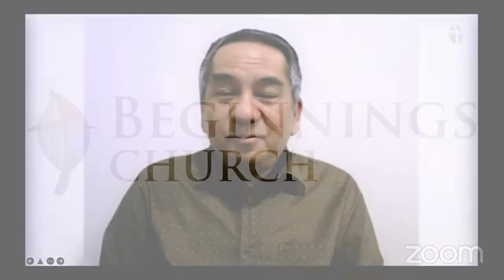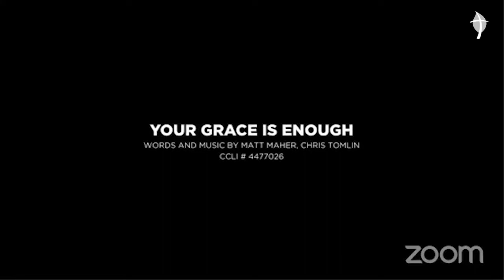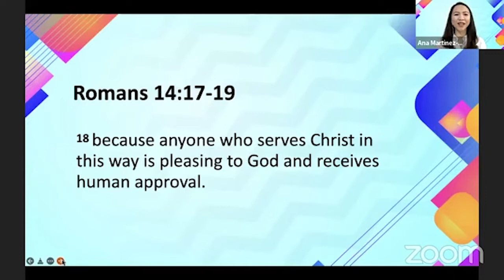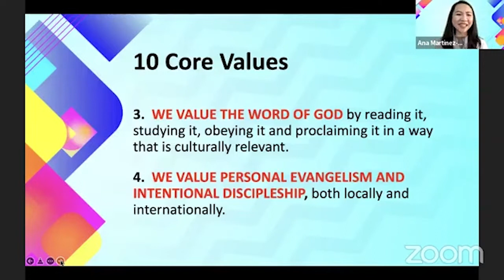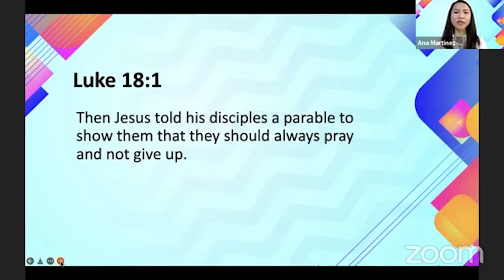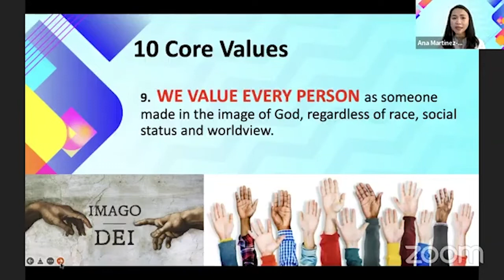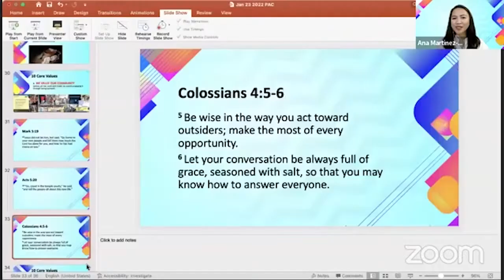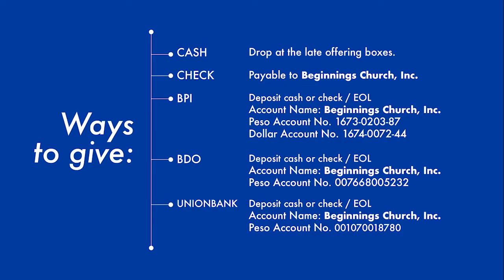Ana Corro - What Matters Most Part 2 (Jan 23, 2022 10am)